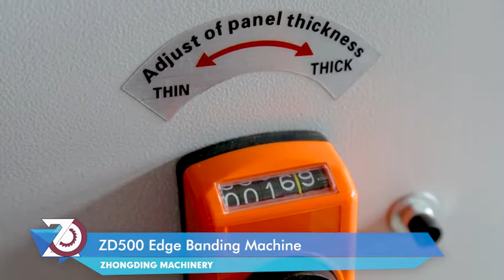ZD500 Edge Banding Machine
This is a small fully automatic edge banding machine from China, it has the necessary functions for edge banding.
Ideal for small furniture planks, or custom cabinet suppliers.

Mr. Lu